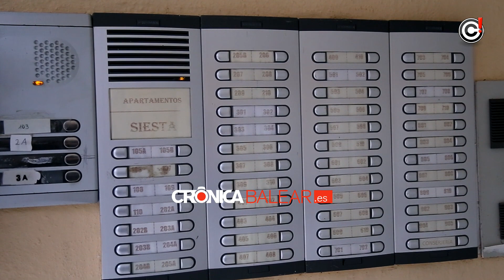Un hombre mata a su mujer estrangulándola con el cable del teléfono en Costa de la Calma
Calviá /23/01/2016/
Agentes de la Guardia Civil han procedido  a la detención de un hombre acusado de matar a su mujer estrangulándola con el cable del cargador del teléfono móvil en Costa de la Calma.

Los hechos se han producido este sábado de madrugada -a las 2.30 horas- en un edificio de apartamentos ubicado en la calle Bellavista de la urbanización Costa de la Calma de Calvià (Apartamentos Siesta). La víctima, una mujer inglesa de 49 años, se convierte en el primer caso de violencia de género registrado en Mallorca en lo que llevamos de 2016.

Según las primera hipótesis de la investigación, el marido de la víctima cogió el cable del teléfono móvil y estranguló a su esposa tras mantener una acalorada discusión. Acto seguido, llamó por teléfono a los equipos de emergencia, confesó lo que había hecho y se entregó.

Rápidamente, agentes de la Guardia Civil, Policía Local de Calvià y una ambulancia del SAMU-061 se personaron en el lugar y trataron de reanimar a la mujer por espacio de una hora, pero debido al grave estado de las lesiones que presentaba no se pudo hacer nada por salvar su vida.

Durante más de cuatro horas los agentes estuvieron inspeccionaron la vivienda, tomaron pruebas y pasadas las siete y media de la mañana se procedió al levantamiento del cadáver. El Grupo de Homicidios de la Guardia Civil se ha hecho cargo de la investigación.